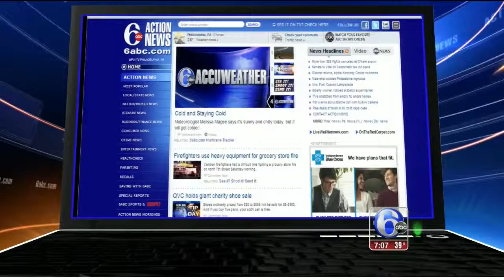Wpvi 2010 Circle6 & WQHT New York Metropolis November 1998wmv